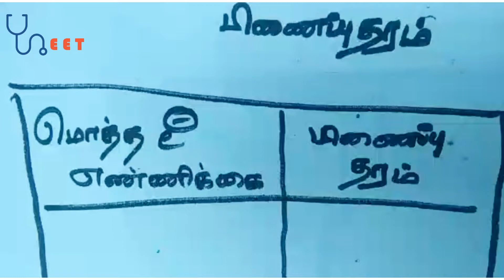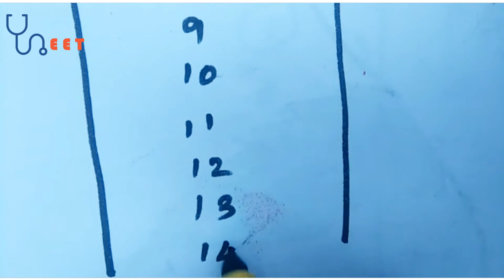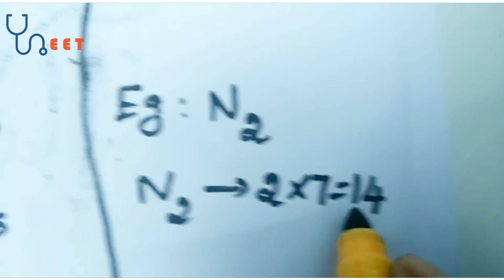எளிய முறையில் பிணைப்புதரத்தை குறைந்த நேரத்தில் நீட் தேர்வில் கண்டுபிடிப்பது எப்படி ?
இந்த காணொளியில் எப்படி பிணைப்புதரத்தை எளிதில் கண்டுபிடிப்பது என்று கூறியுள்ளோம். இந்த முறையை  மாணவர்கள் எளிதில் மனதில் ஞாபகபடுத்தலாம்

எங்களது ஆண்ட்ராய்டு application google play storeயில் இருந்து பதிவிறக்கம் செய்ய கீழேயுள்ள  linkகை சுடுக்கவும்